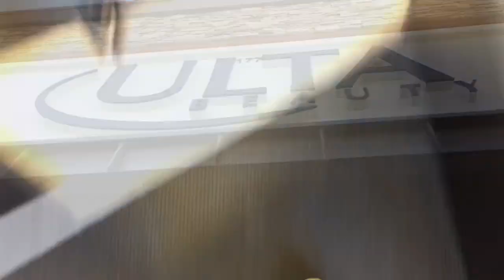VISITING CUTE PUPPIES *emotional* | Lana Monton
thank youu for watchingg☺️

Lakey Inspired - Memories with You

Del - smells like summer